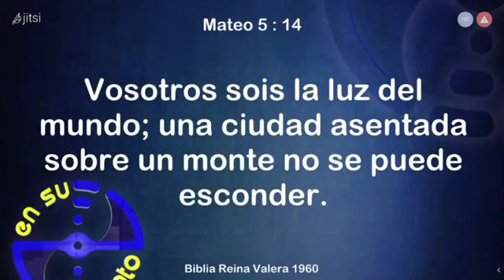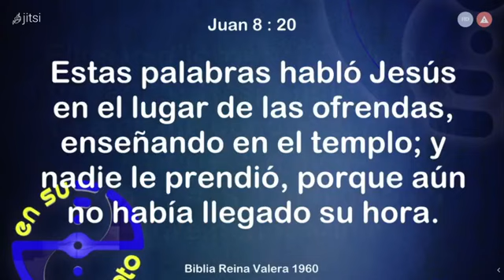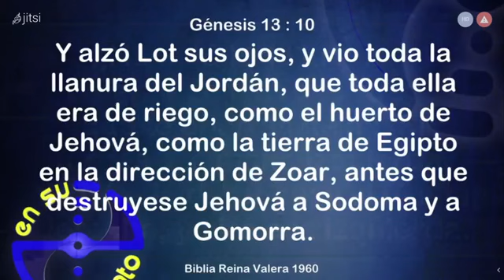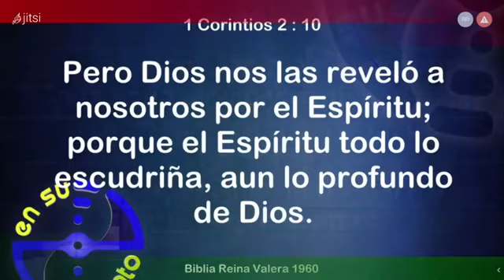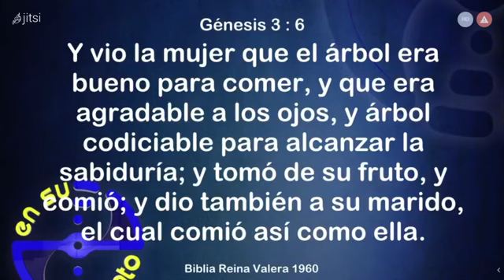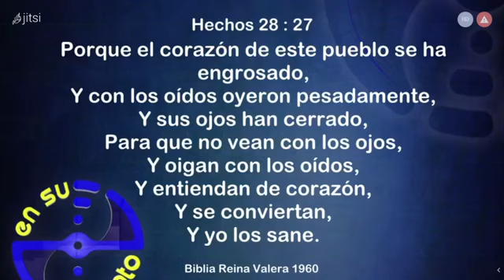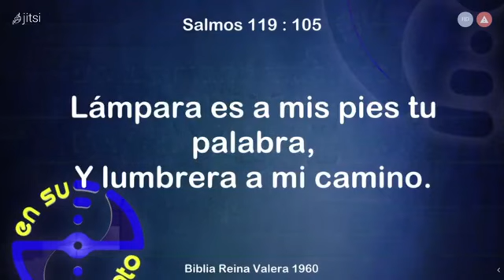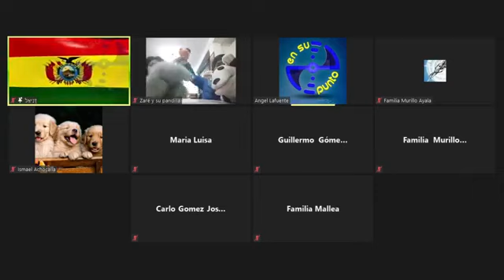ensupunto: AL CUERPO POR LOS OJOS